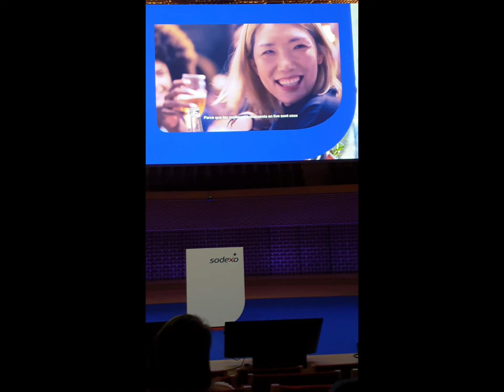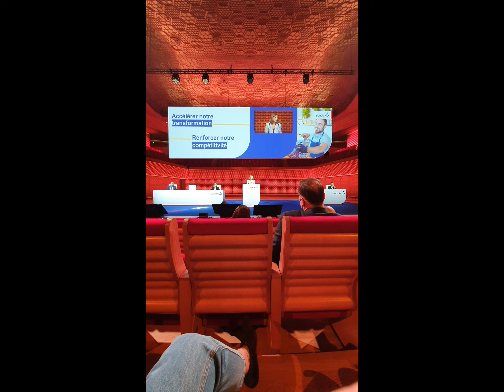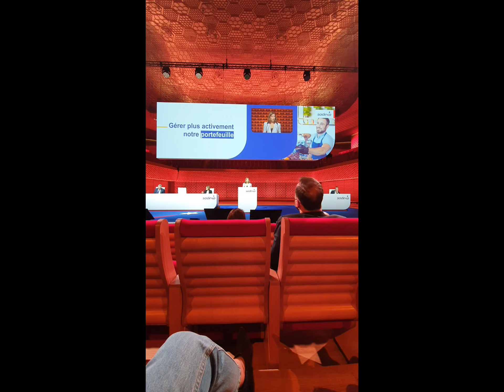AG Sodexo 2021 Sophie présidente et directrice de la Sodexo